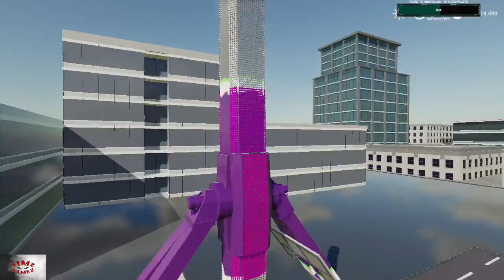[NEW] FS19 - The Joker | SIMPLEIC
Check out the brand new The Joker in FS19! Proudly sponsered by Joyland Amusements

Every person who subscribes to the channel is very much appreciated as it helps us grow the channel even bigger!